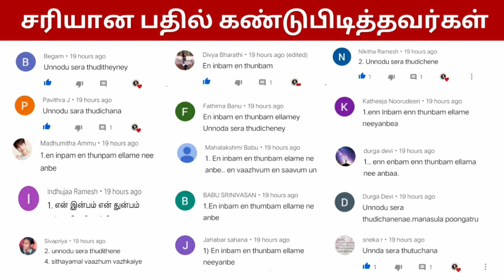Game 140 - சரியான பதில் சொன்னவர்கள் - super Friends 👍